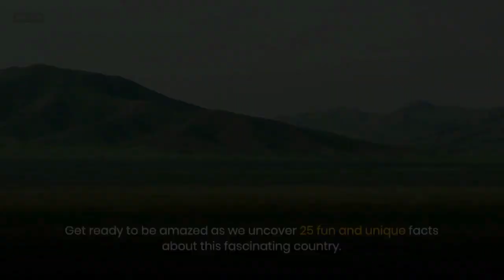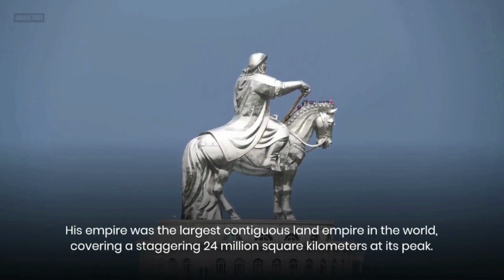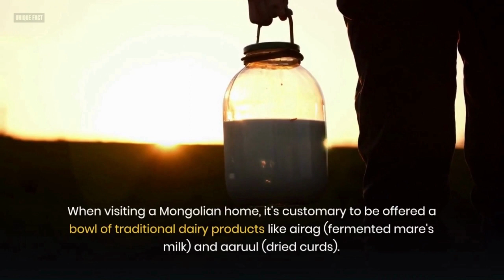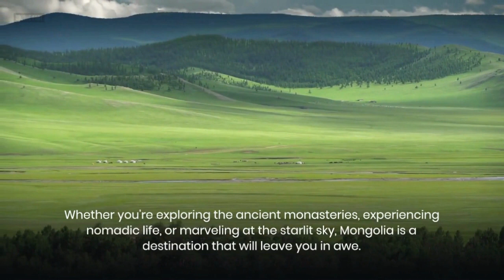25 fun unique facts about Mongolia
Dive deep into the enchanting world of Mongolia with us in this video as we uncover 25 fun and unique facts about this extraordinary country. From the vast steppes and nomadic traditions to the rich history and fascinating wildlife, Mongolia is a land of endless wonders waiting to be explored. Join us on this virtual journey and be prepared to be amazed by the beauty and diversity of Mongolia's culture and landscapes.